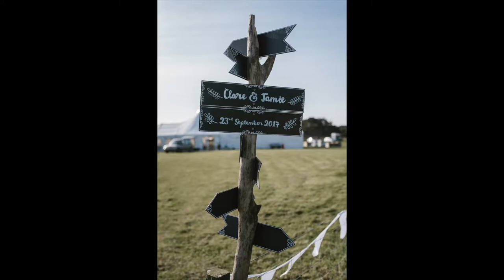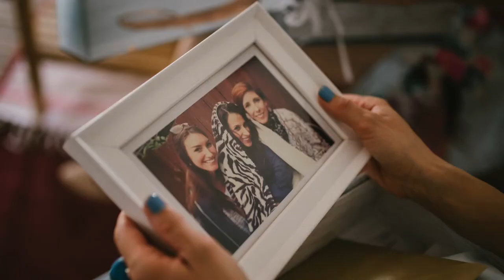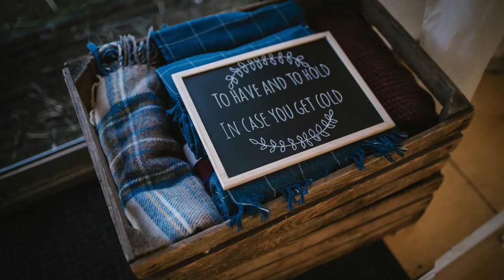Clare & Jamie Wedding Slideshow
An example of a full day wedding
Venue - Harvest Moon Holidays, Dunbar
Song - Shoulders by for KING & COUNTRY